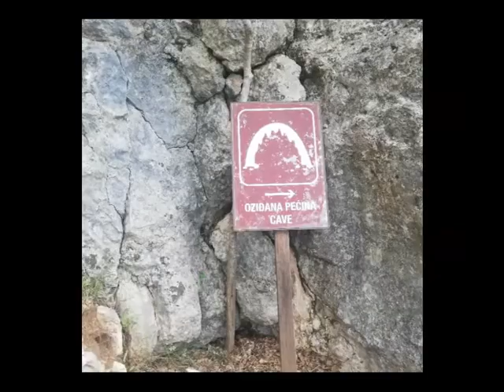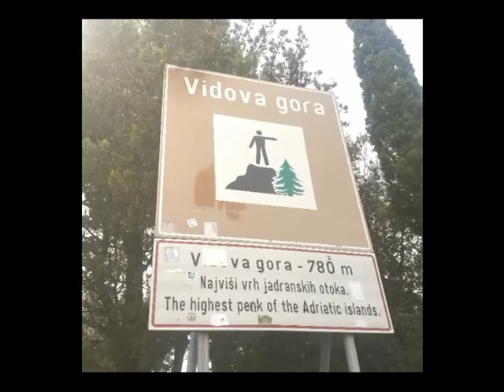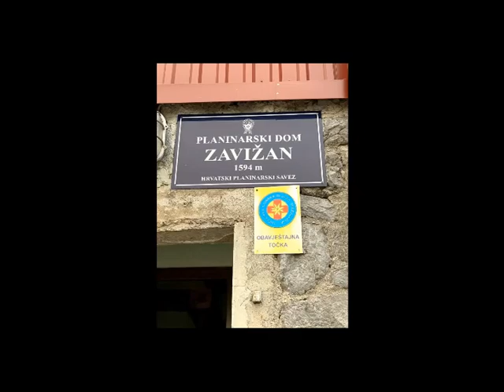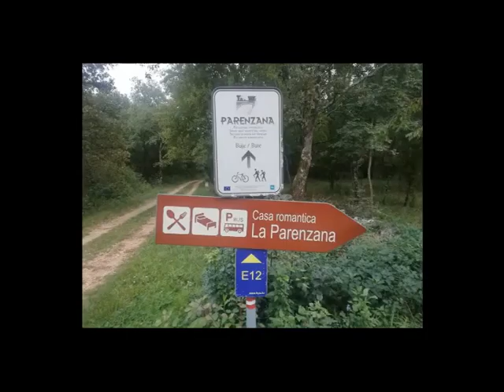Croacia2019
Viaje a Croacia realizado en octubre de 2019 por un grupo de socios y amigos del CIM.
Visitamos:
Zagreb
Lagos y P.N. Plitvice
Sibenik,
Skradin
Caminata Roski Slap
Barco panorámico Skradin
Omis
lagos de Imotski
Ascensión al Pico Jure 1752m
Dubrovnik
Ascensión Veliki Zavizan
Isla de Braç, Split, Trogir, Zadar
P.N. Paklenica
Peninsula de Istria: Porec, Roving y Pula
P.N Risnjak
Cañón de Kamacnic
Zagreb